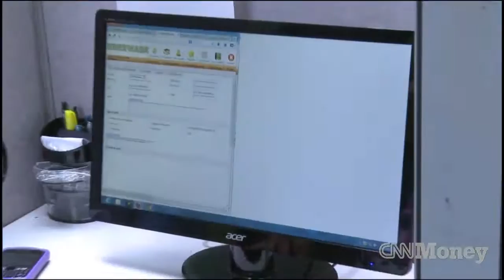College hunks make millions hauling junk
College buddies looking for a way to make a few extra bucks during summer break ended up creating a national moving and junk removal franchise.